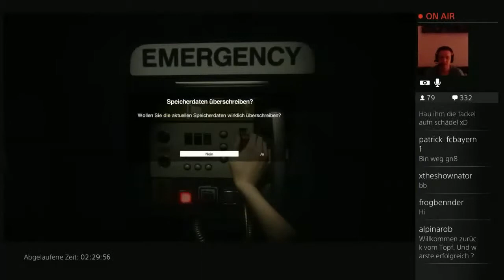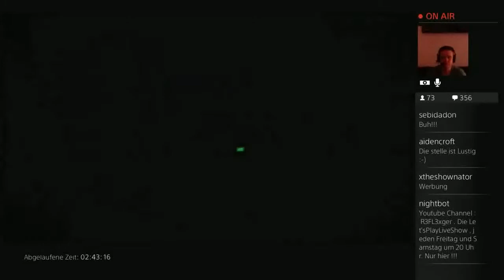Let’s Play Alien Isolation Stream Highlight #50 Zurück am Anfang